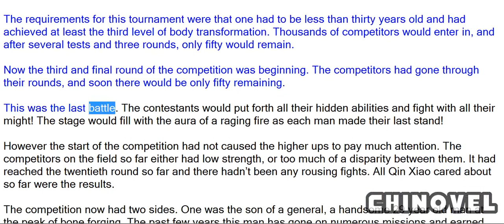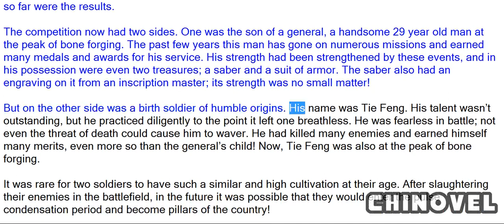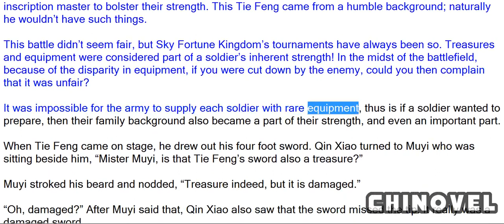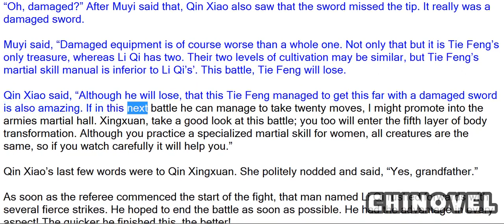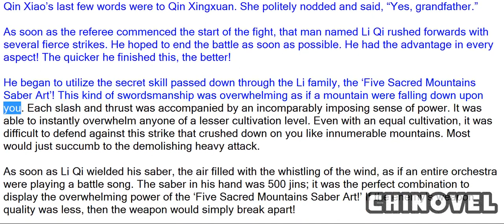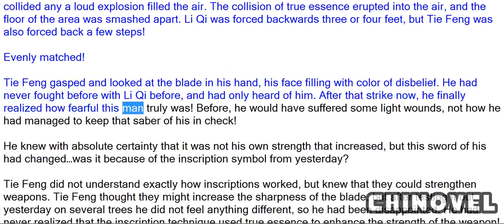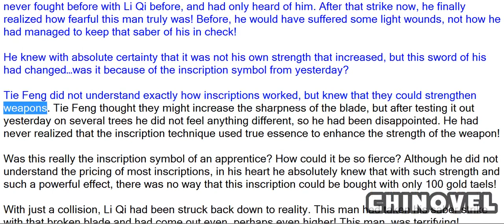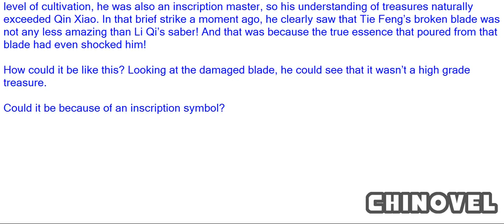Martial World, Chapter 19 – Muyi’s Doubts